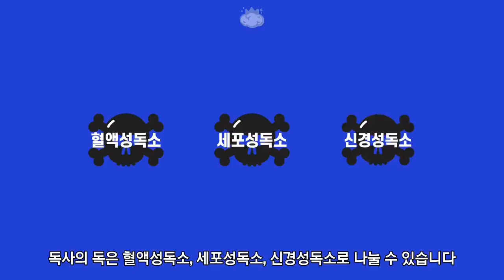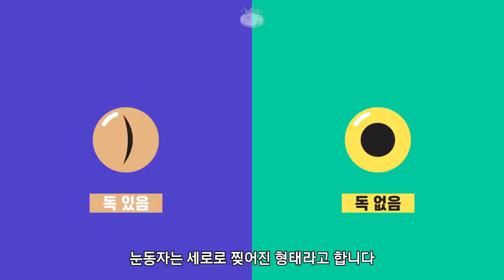독사에게 물렸을 때 독을 입으로 빨아내도 괜찮을까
독사에게 물려 온몸에 독이 퍼지면 굉장히 위험할 수 있기 때문에
입으로 빨아 독을 빼내는 장면을 드라마나 영화를 통해 볼 수 있습니다

독을 입으로 빨아내는 행위는 정말 괜찮은 것일까요?

참고자료